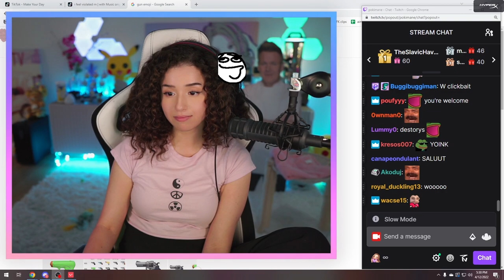Mikikeivod "Pokimane" curlymane Valorant ^_^ 04|12|22